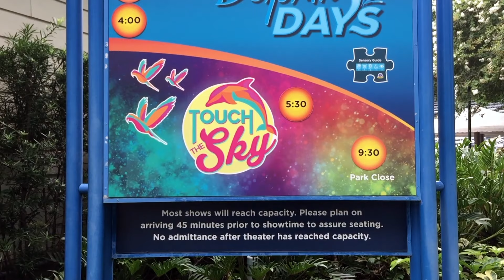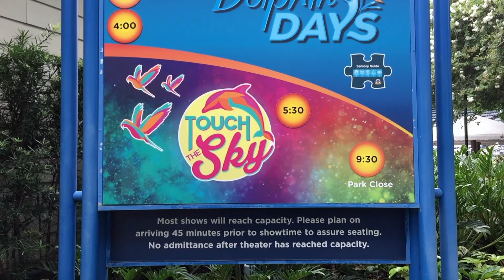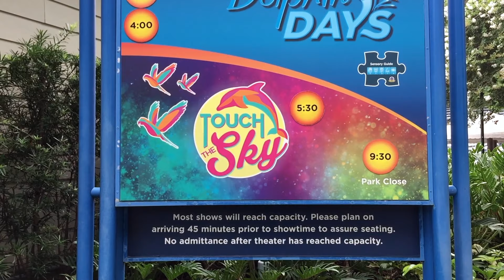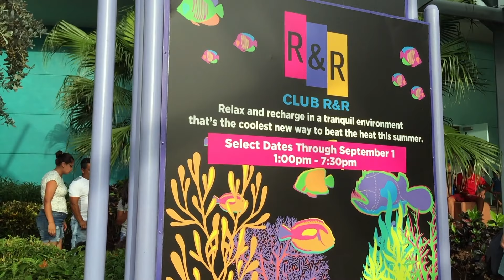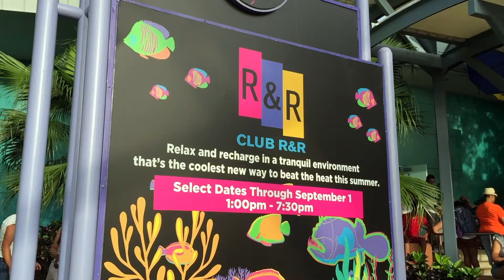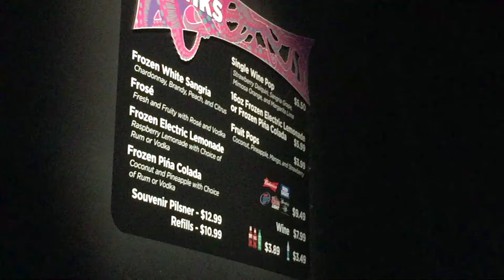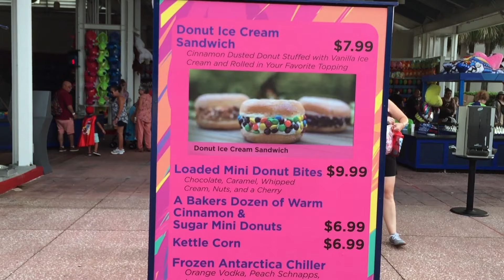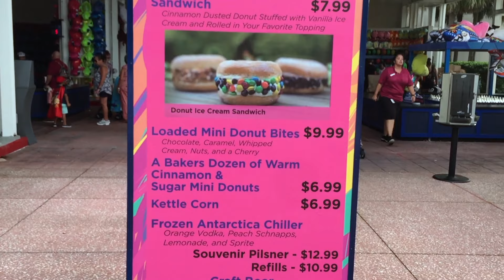SeaWorld Orlando's Electric Ocean 2019 | Donuts, Dolphins, and Dancing!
In today's vlog, we visit SeaWorld Orlando's nighttime event, Electric Ocean! SeaWorld comes alive at night during the summer with special shows, food and drink, and fireworks show, Ignite!

Touch the Sky is the first show that is only performed during SeaWorld's Electric Ocean. It's a high energy show with a great soundtrack starring dolphins and macaws! Touch the Sky is performed at the Dolphin Theater during Electric Ocean nights at SeaWorld Orlando.

The next show we saw during Electric Ocean was called Sea Lions Tonite. Sea Lions Tonite is performed at the Sea Lion and Otter Theater in SeaWorld. The show is hilarious as you join Clyde and Seamore as they spend the day at SeaWorld. The show pokes fun at Mako, Florida weather, One Ocean, and Pets Ahoy! It's important to note that Touch the Sky and Sea Lions Tonite are only performed once during Electric Ocean, so make sure you prioritize these shows if you want to see them while you're at SeaWorld!

During Electric Ocean, the Nautilus Theater at SeaWorld transforms into Club R&R. Club R&R is a place to grab a cold drink and, as the name suggests, relax and recharge! There are charging stations located throughout the theater, as well as a bubble machine, music, video screens, lights, and a dance floor with gel-filled tiles! If you purchase a qualifying specialty drink during Electric Ocean, it comes in a neon, souvenir cup. Club R&R is definitely the cool place to be at SeaWorld Orlando this summer!

If you are a SeaWorld Pass Member and visit the park through August 11, 2019, make sure to scan your pass at one of the kiosks located at the park entrance to receive 10 free SeaWorld bucks!

One of the specialty snacks available during SeaWorld's Electric Ocean are the Loaded Mini Donut Bites. The mini donut bites are topped with chocolate, whipped cream, nuts, and a cherry! Bayside Stadium at SeaWorld is transformed into Club Sea Glow, featuring a DJ, dancers, puppets, and lights! Club Sea Glow is the perfect way to get pumped up for the fireworks show, Ignite!

During Electric Ocean, Shamu Stadium hosts Shamu's Celebration: Light Up the Night. It's always a treat to see SeaWorld's killer whales perform under the stars. After dancing the night away at Club Sea Glow, we wrapped up our Electric Ocean experience with the amazing Ignite. Combining fireworks, fountains, lasers, and fire, Ignite is nighttime SeaWorld show that you won't soon forget.

Thanks for joining us on our visit to SeaWorld's Electric Ocean!